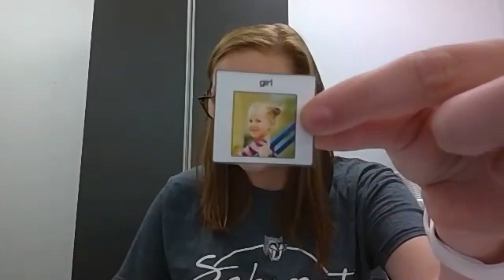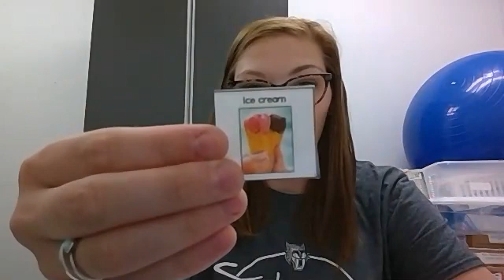At the Park